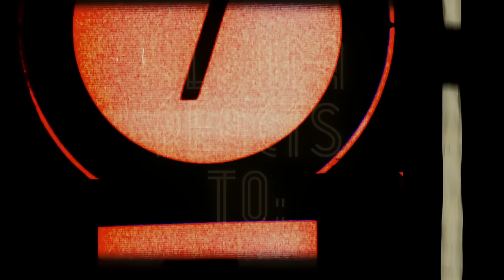Ignore The Door! THE STRANGERS Movie Reaction, First Time Watching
If you like feeling like there's a rock in your stomach, then you'll love this full movie reaction to The Strangers!

*** If this is really based on a true story PLEASE DON'T TELL ME ABOUT THE REAL MURDERS!